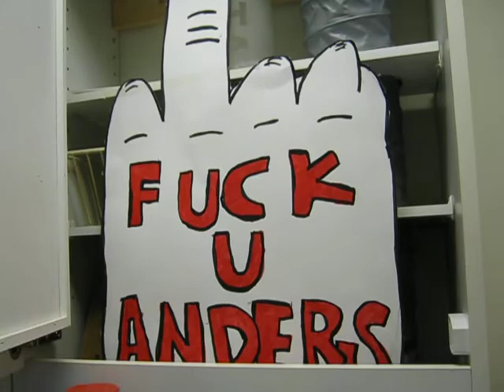The one and only time you will see my home this clean ;)